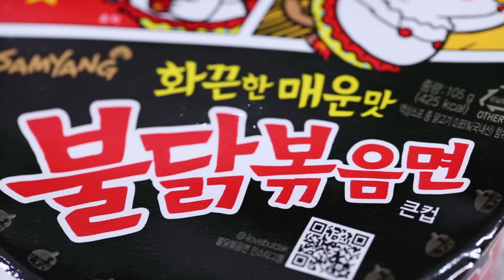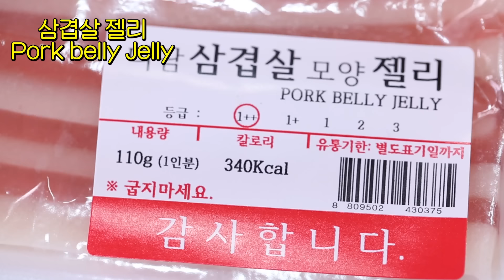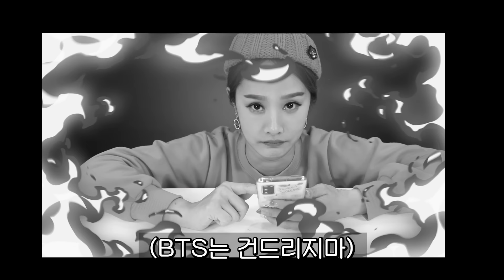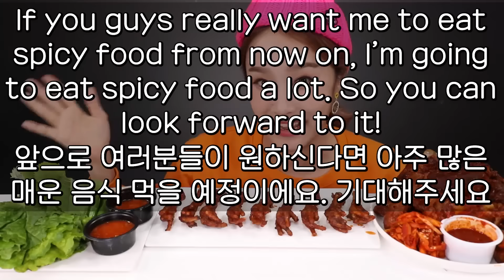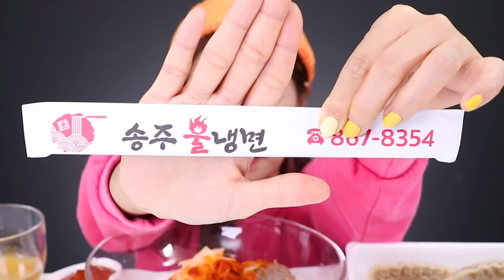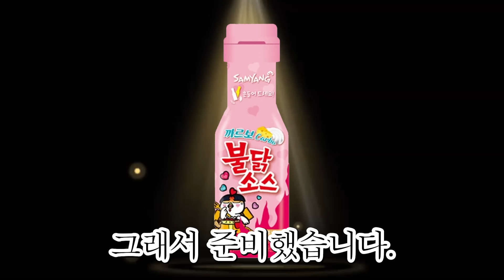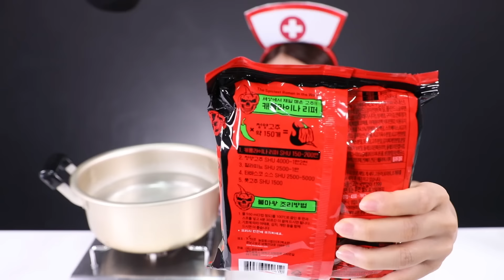🔥Spicy Challenge Mukbang🔥 매운 음식 챌린지 먹방 모음 JiniYum 지니얌